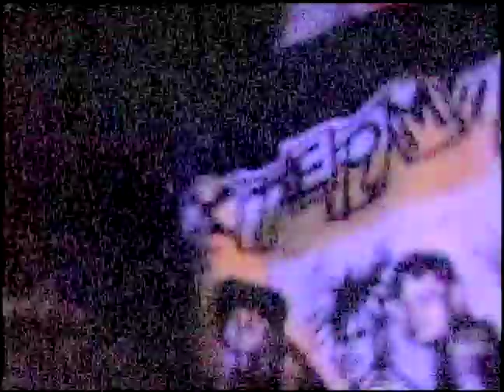turnstile live @ mohawk ATX 09/02/2021